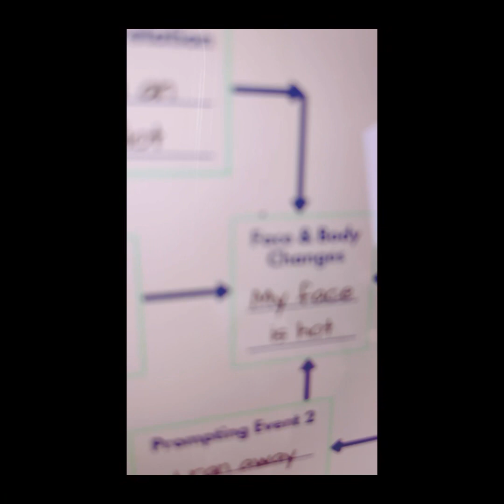Promesas sobre el bidet - electronica experimental cover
Promesas sobre el bidet - version electronica experimental